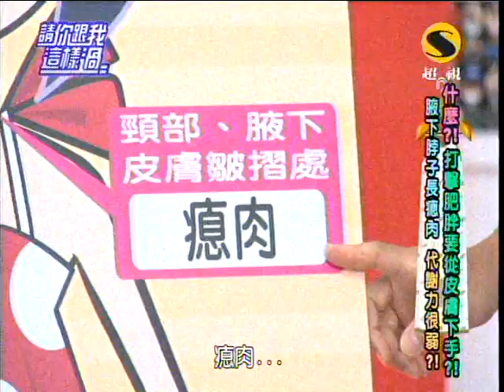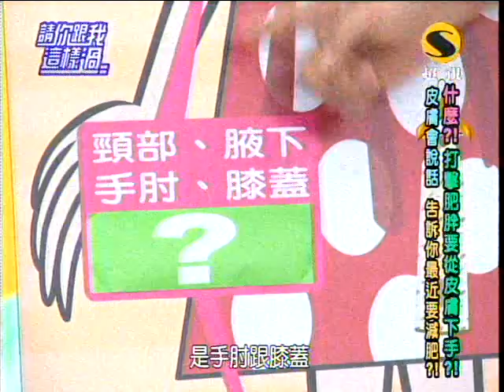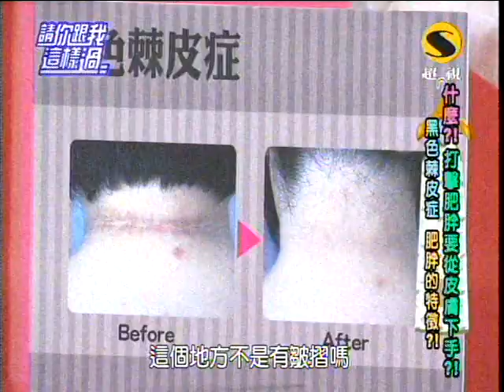超視請你跟我這樣過第356集part2皮膚會說話 看出你的肥胖真相